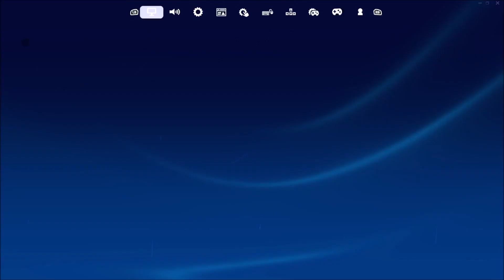Fortnite 'Saw Horror Escape' with Ash!